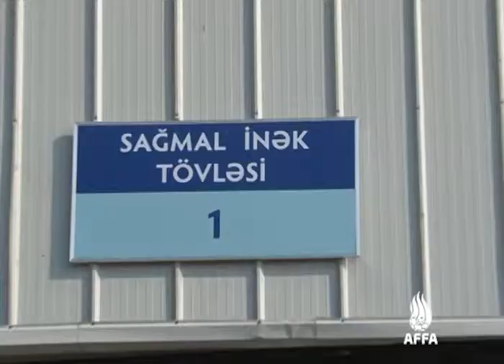7 “Atena U 12 Liqası”nın futbolçuları “Atena” süd zavodu və fermasında Atena U 12 Liqası